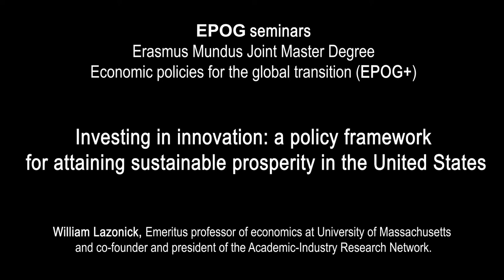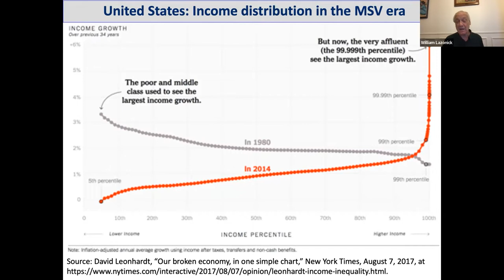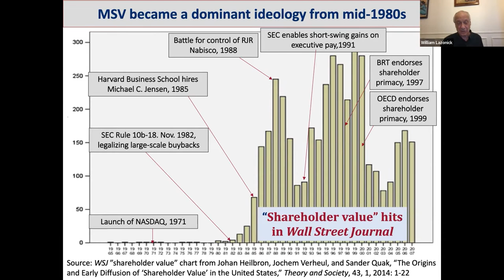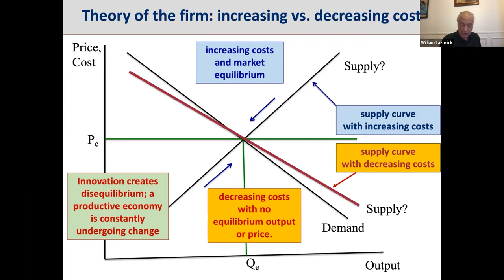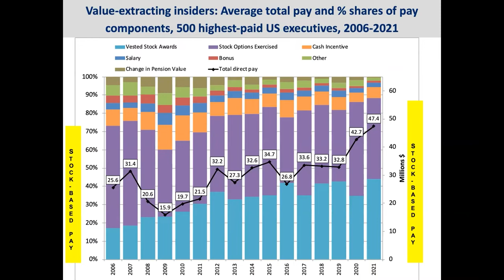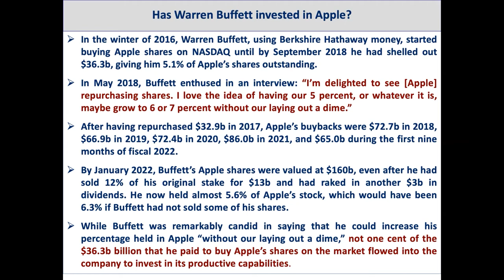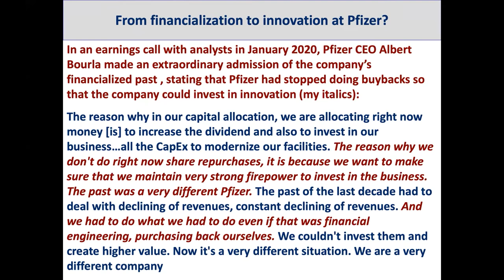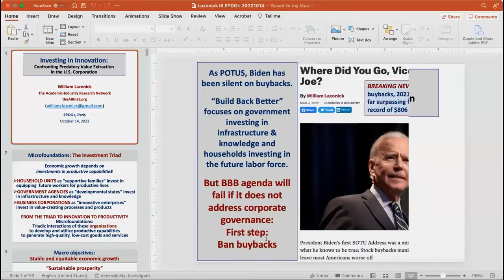#213 — William Lazonick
Investing in innovation: a policy framework for attaining sustainable prosperity in the United States
William Lazonick, Emeritus professor of economics at University of Massachusetts and co-founder and president of the Academic-Industry Research Network.